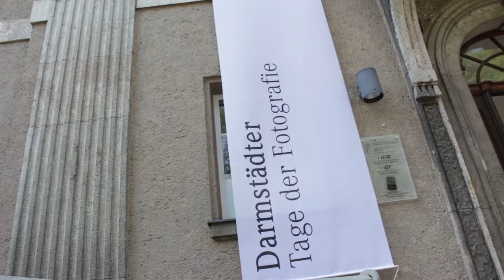Kurzversion: Rückblick auf die 10. Darmstädter Tage der Fotografie 2018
Die Darmstädter Tage der Fotografie 2018 fanden vom 20. bis 22. April 2018 statt. Unter dem Thema „Perspektiven – Strategien fotografischen Handelns“ präsentierten 55 Künstler an 12 Orten ihre Werke. Vom Museum Künstlerkolonie über die Centralstation bis hin zur Kunsthalle wurde Darmstadt an diesem Wochenende wieder zum Festivalort für zeitgenössische Fotografie. Die Ausstellungen, die Verleihung des Merck-Preises, ein Symposium, Workshops, Führungen und das Künstlerdinner luden zum Austausch mit Künstlern, Festivalmachern und Experten ein.